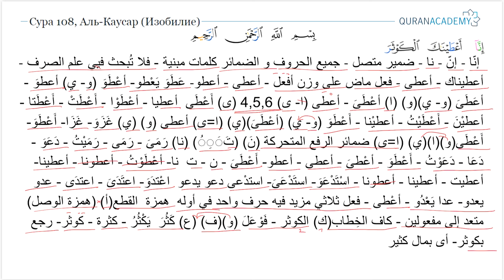Морфологический разбор суры аль-Каусар (Изобилие) - часть 1